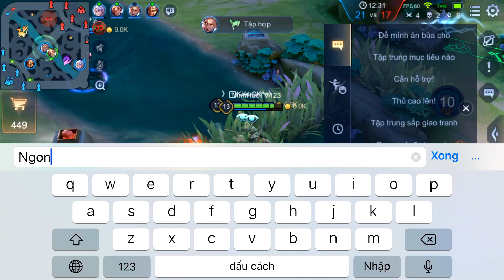Liên Quân _ Khinh Thường Aleister Không Ai Thèm Cấm | Cái Kết Lụm Hết Team Bạn Cho Bõ Ghét